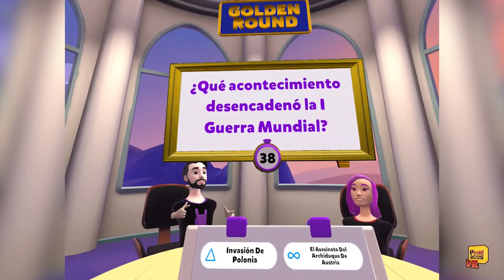Trivia Crack World - (Oculus Meta Quest 2, 3 and Pro) - Online Gameplay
Played by Sito from Pixelacos, Javi from Virtual Games, and Baywilly with Baynikita from Virtual Bays.